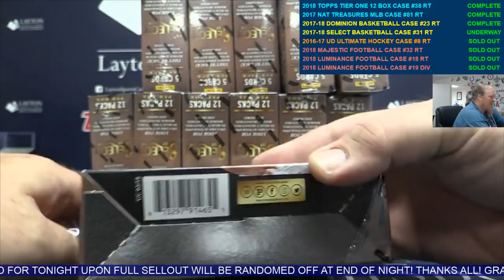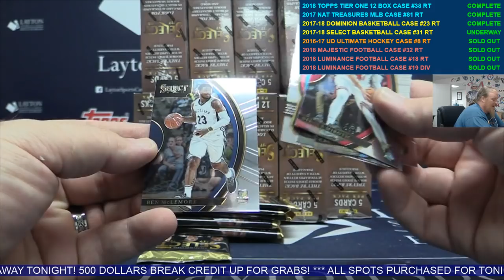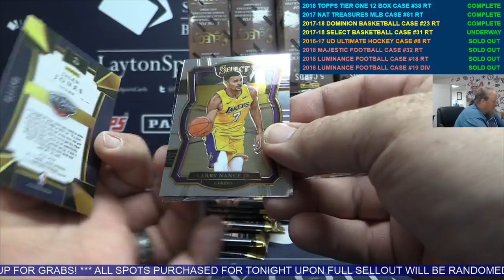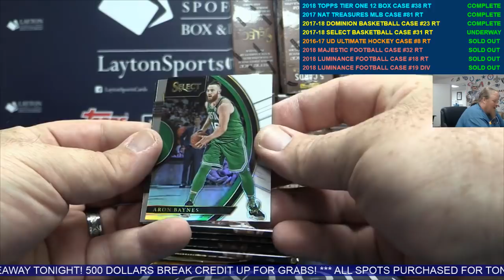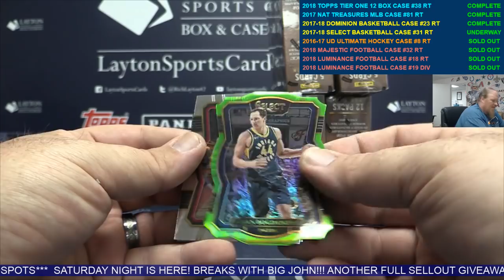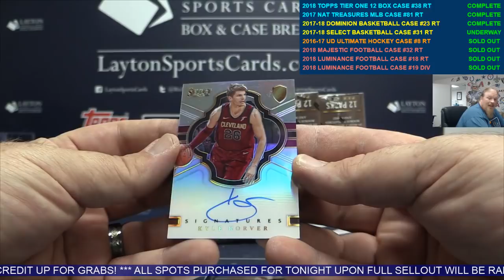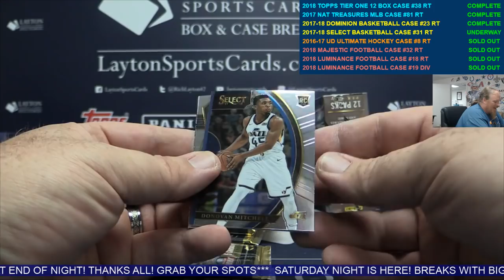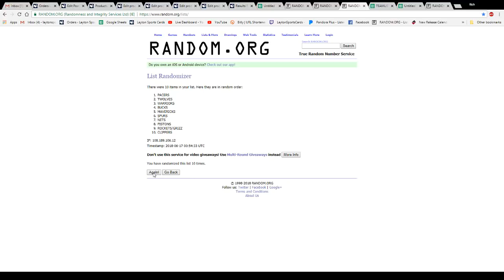2018 Panini Select Basketball Case Break #31